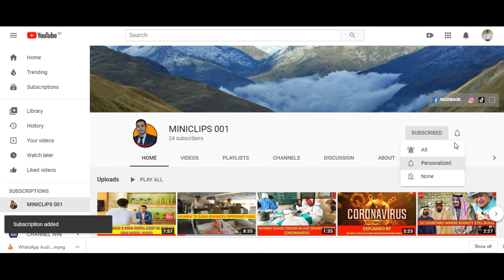What is Success in life? ।।Kamyabi kya hai jeevan mai? ।। क्या है सफलता जिंदगी में? ।।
Kamyabi kya hai?

🔔 STAY UPDATED 🔔

•ALL THE CONTENT UPLOADED ON YOUTUBE, INSTAGRAM, FACEBOOK FROM MINICLIPS001 ARE SUBJECTED TO COPYRIGHT AND CLAIMS.

•ALL RIGHTS OF MUSIC, ARTWORK, LOGO, AUDIO & VIDEO ARE RESERVED BY